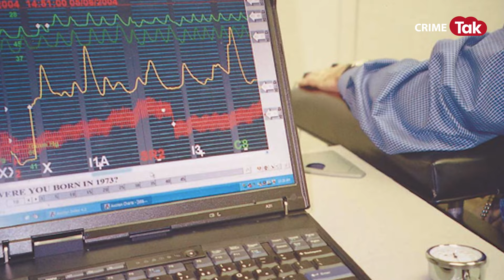Kolkata Doctor मर्डर केस में आया Twist, संजय ने CBI को बोला झूठ लेडी डॉक्टर की मौत की कहानी पलटी